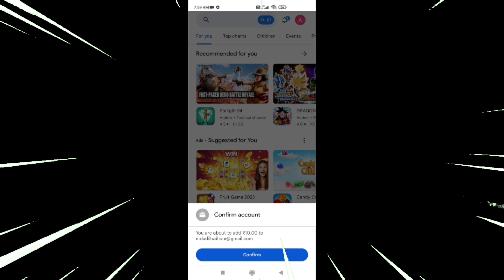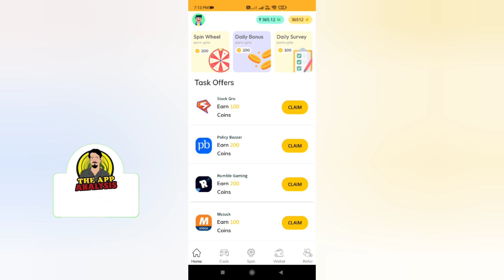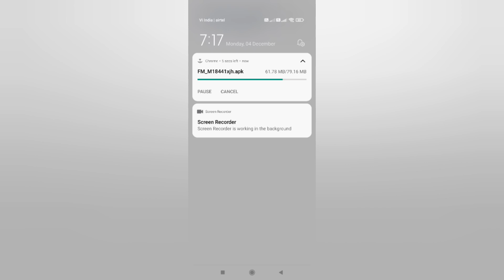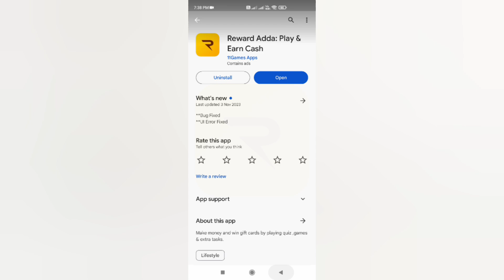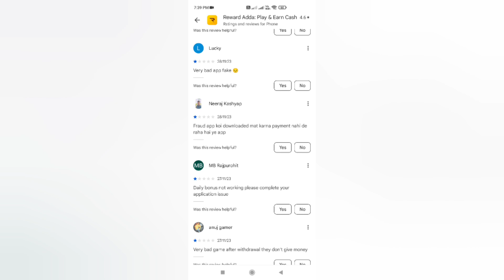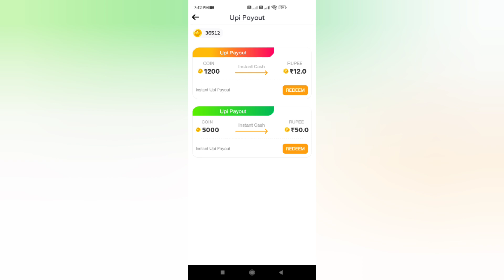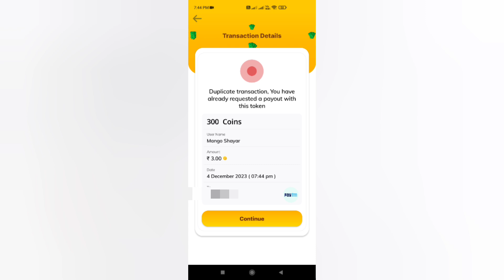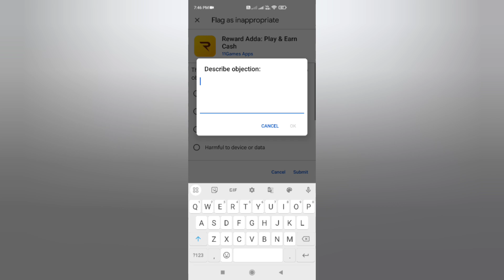Reward Adda App Withdrawal Problem | Reward Adda App Task Problem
1. Garena Free Fire Indonesia Live
2. Garena Free Fire Brazil Live
3. Garena Free Fire Brasil Live
4. Garena Free Fire Singapore Live
5. Garena Free Fire India Live
6. Garena Free Fire Thailand Live

Additional Queries :
1) Free Redeem Code
2) Free Redeem Code App
3) play store gift card
4) google play gift card
5) google play redeem code
6) free fire free redeem code
7) how to get free redeem code
8) free redeem code website
9) free redeem code today
10) free redeem code apps

redeem code
total gaming
bandook baaz
ruppo